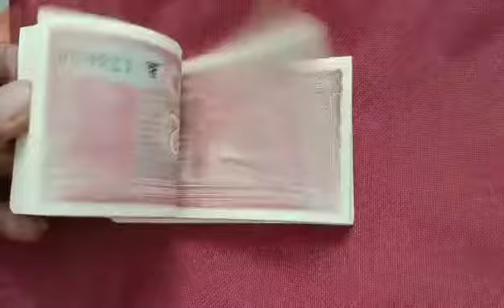Extreme Rare 🔥 2Rs S. Jaganath Full 786 Premium Republic Indian Bundle ❣️ One Of the Most Rarest 🔥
Fancy Serial Number + Full 786 + Reverse 786 + Scarce Signature ✍️
Highly Rare One Of it’s Kind Of Bundle ❣️👌💯